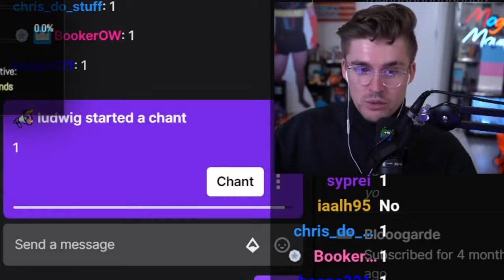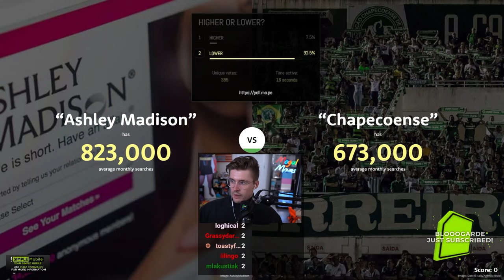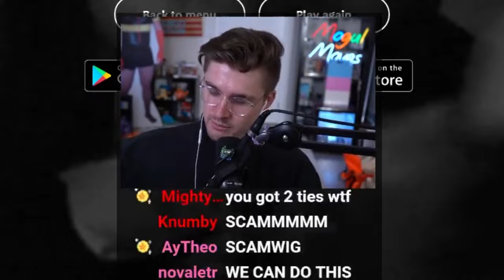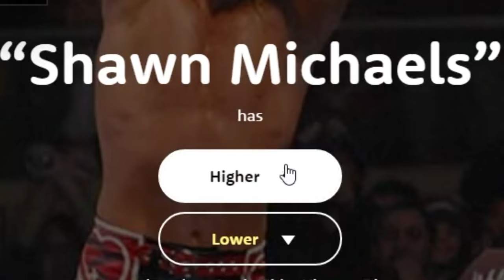WHO IS MORE POPULAR?